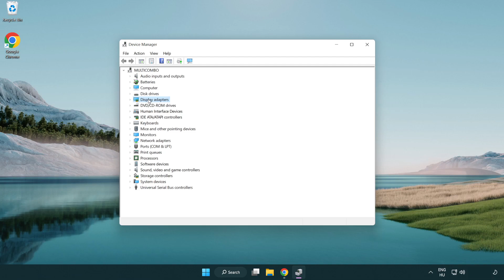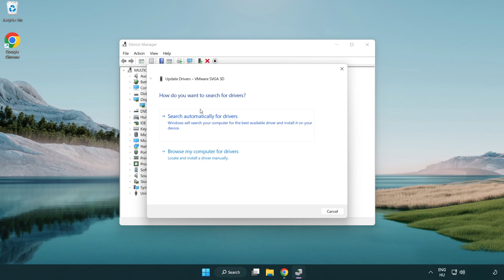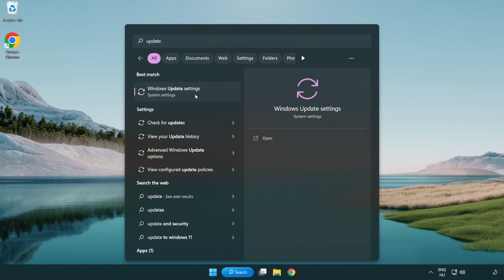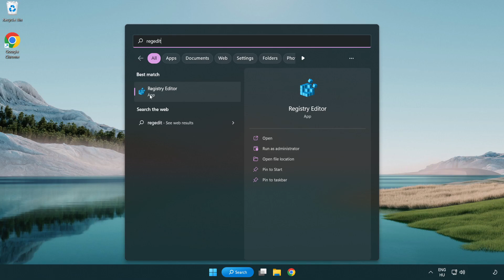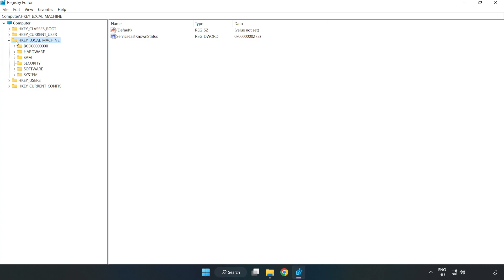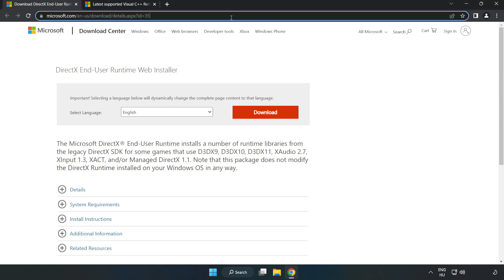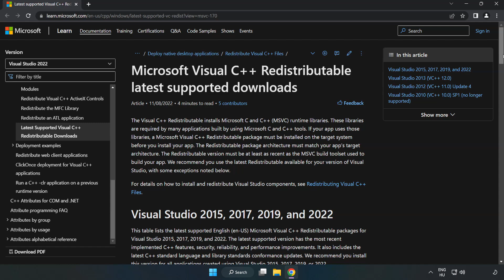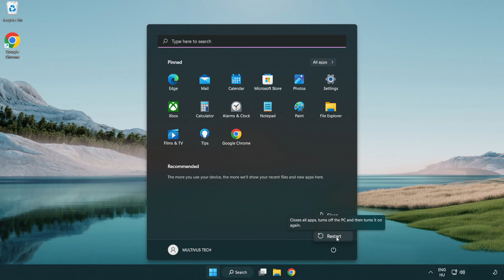How to FIX MTA San Andreas Low FPS Drops & Lagging!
I'm going to show How to FIX MTA San Andreas Low FPS Drops & Lagging!